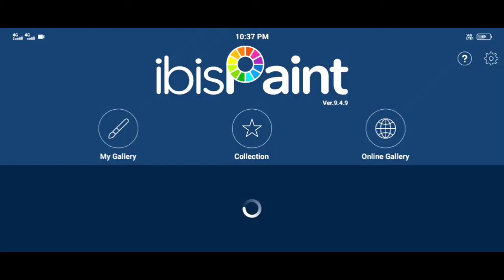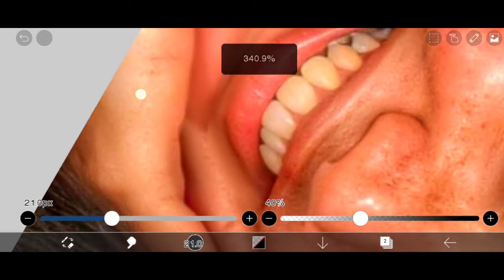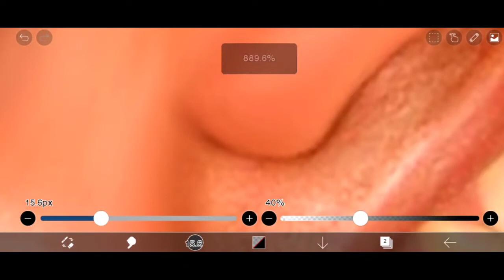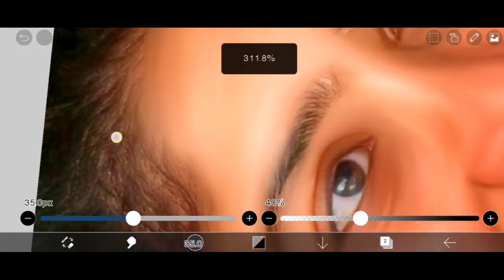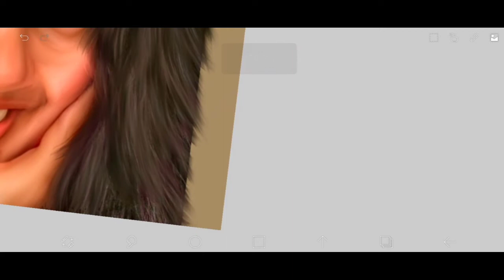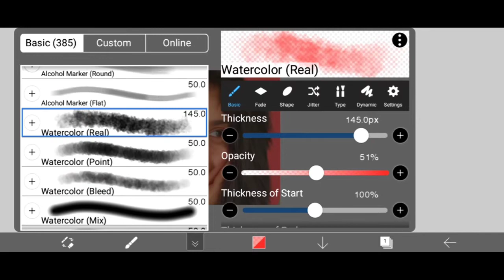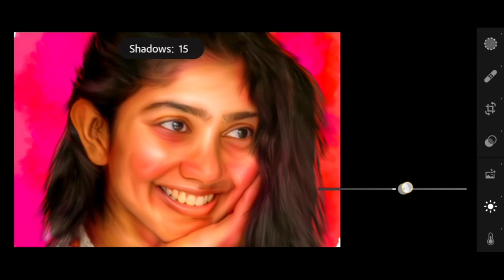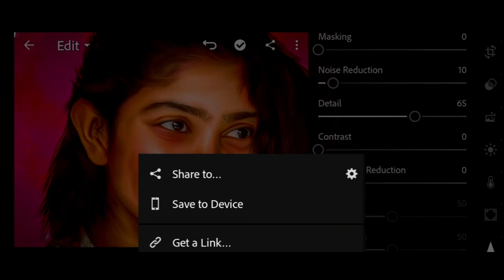IBIS PAINT X TUTORIAL / smudge digital painting / EDITING VIEW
Hello friends welcome to EDITING VIEW

TODAY TUTORIAL IS //IBIS PAINTX TUTORIAL//

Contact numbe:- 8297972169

Snapseed.

Lightroom.

Autodeak sketchbook.

PICSART.

New smudge photo editing.

Sai pallavi multy oil painting photo editing.

SOCIAL MEDIA.

1. mobile oil painting
2. oil painting
3. oil painting for beginners
4 oil painting tutorial
5. picsart
6. picsart photo editing
7. Picsart photo editing tutorial
8. Smudg painting
9. Smudge photo editing
10. Smudg photo editing tutorial
11. Shoaibedits
12. Oil painting photoshop
13. Autodeak sketchbook tutorial
14. Ibis paint x
15. Ibis paint x tutorial
16. Ibis paint x photo editing
17. Smudge painting tutorial
18. Mobile smudge photo editing
19. Photoshop manipulation
20. Photo editing tutorial
21. Photo editing app
22. New oil painting tutorial
23. Oil painting manipulation tutorial
24. how to edit smudge photo
25. smudge digital photo editing
26. How to smudge my photo
27. Oil painting timelapse
28. Oil painting portrait
29. Oil painting photoshop
30. Oil painting photo editing in picsart
31. scribble art
32. scribble art in mobile
33. How to edit scribble art in mobile
34. Creative art in mobile
35. Ibis paint x scribble art
36. Sketch art
37. Digital artist shoaib

NO COPYRIGHT

//editing view//
//editingview//
//EDITING VIEW//
//EDITINGVIEW//